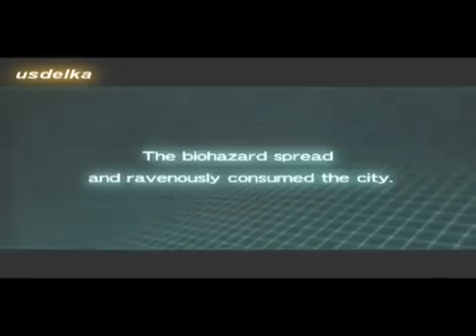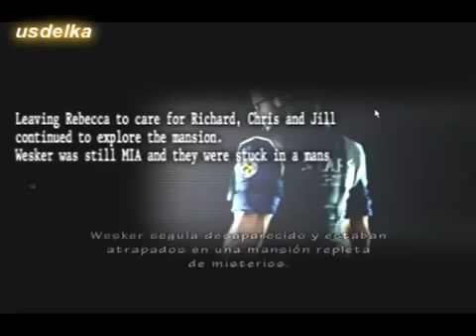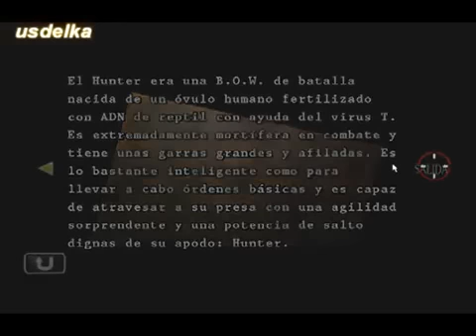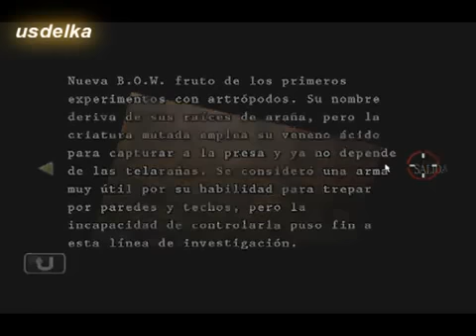Guia Resident Evil Umbrella Chronicles WII - Capitulo 2-2 Incidente en la Mansion Nº 2